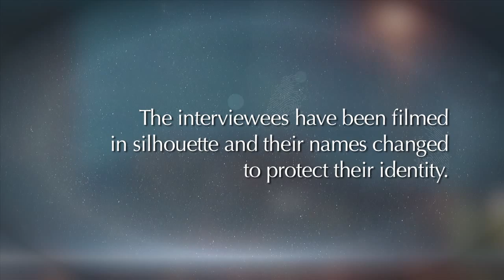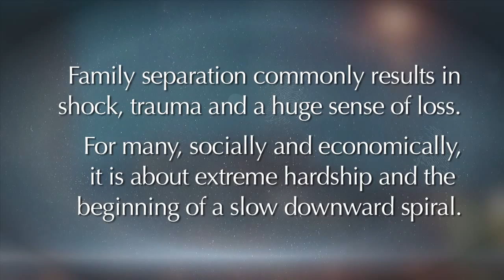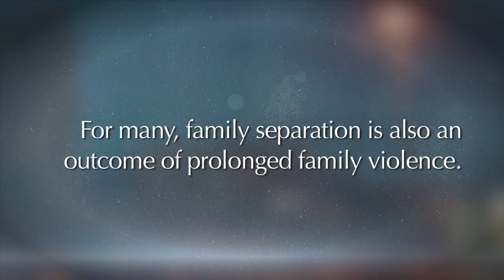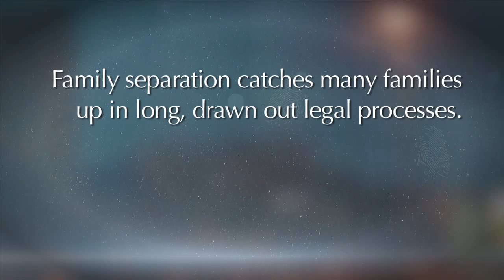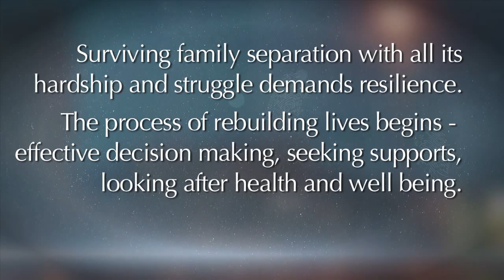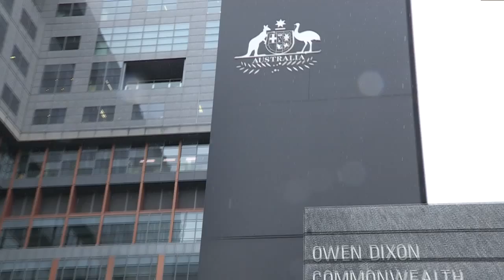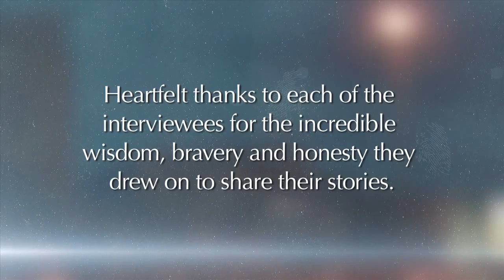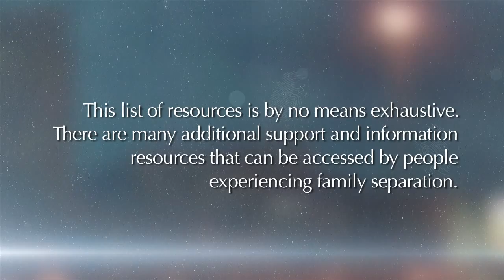Torn Apart - Rebuilding Lives After Family Separation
Produced by the Dugdale Trust for Women & Girls, Torn Apart is an ‘up close and personal’ look into the territory of tough and vexed issues around family separation.

Six people who have been through family breakdown, all primary carers of their children, tell of their experiences. One grandmother tells of the day her grandson came to live with her permanently at the age of 18 months. Their stories paint a raw and honest picture of the impact on lives when parents separate. Their strength, resilience and ability to use resources and supports comes through loud and clear, but it is the trauma, shock, upheaval and losses which leave a powerful lasting impact on both parents and children.